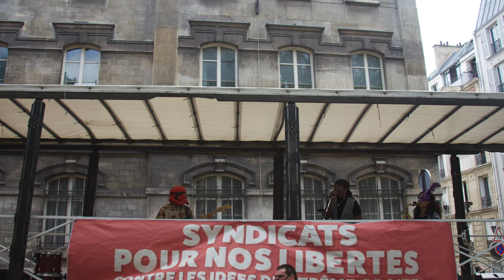La Marche des Libertés Paris. POV Street Photography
Marche des libertés - 12/06/21
Marche contre les idées d'extrême- droite.

Plusieurs organisations syndicales, politiques et associatives de gauche

Paris. POV Street Photography
Pour me suivre :
Mon matériel :
► Canon 5D Mark 2
► Canon Objectif 50mm
► Canon Objectif 28-135 mm 1:3.5-5.6
► Canon 600 D
► Gopro HERO9 Black
► Gopro HERO9 Black Module médias
► Gopro fixation Chesty
► Gopro Fixation frontale
► Gopro 3-Way 2.0 Poignée | Bras | Trépied
► Mac Book Air 2020
► Imac 2018